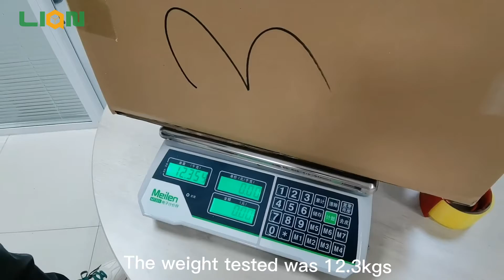Lian Pack | 9 pack wine pulp packaging Drop Test from 70cm - Surprising result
We have tested 2 pack, 3pack, 6pack wine wine shipper from 70cm height in last week. Can you believe that we can still try with 9packs shipper from 70cm height? From this video, you will find amazing result.